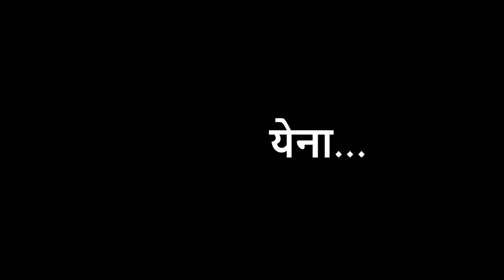RAVA GT Performance 2015 : Part 6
'राव आमचं वेगळं आहे' (RAVA) Facebook Groups Third Grand Get Together's Performance on 31st May 2015 at Kashinath Ghanekar,Thane. Do watch & share !